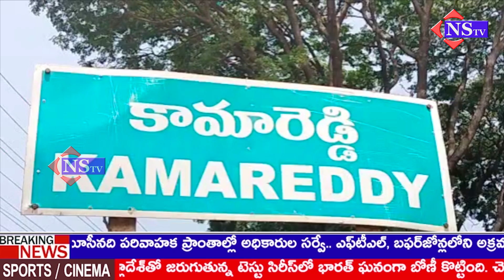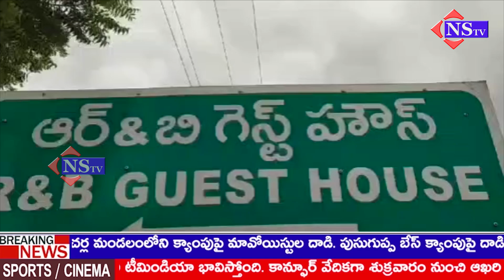భూమి కోసం, భుక్తి కోసం పోరాటం పోరాటం చేసిన వీరనారి చాకలి ఐలమ్మ అని జిల్లా కలెక్టర్ ఆశిష్ సాంగ్వాన్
భూమి కోసం, భుక్తి కోసం పోరాటం పోరాటం చేసిన  వీరనారి చాకలి ఐలమ్మ అని జిల్లా కలెక్టర్ ఆశిష్ సాంగ్వాన్ అన్నారు...@NSTVlive